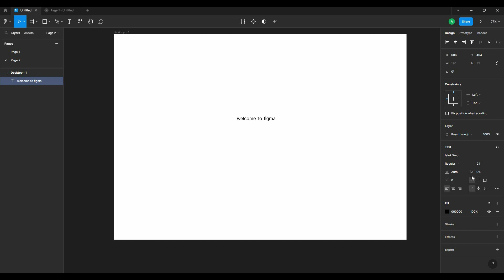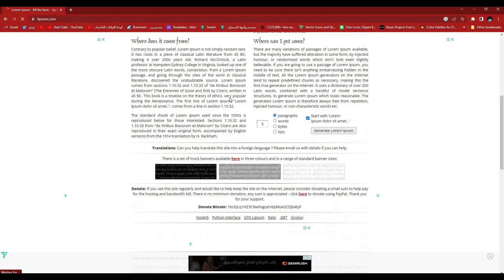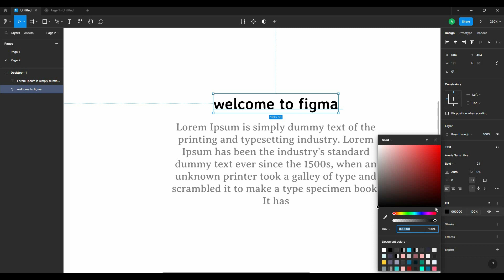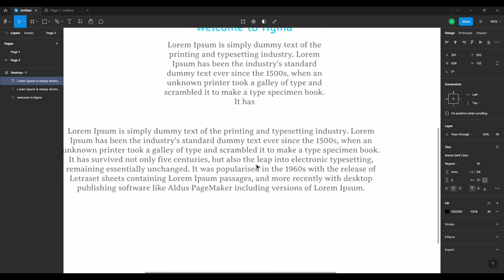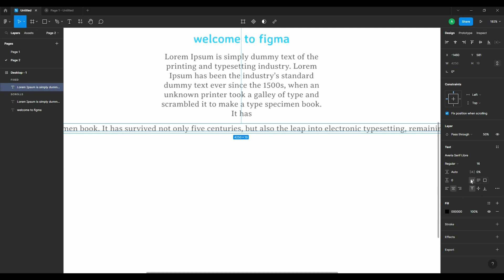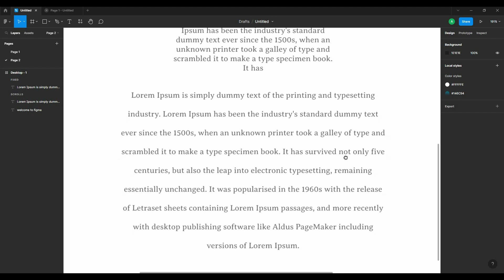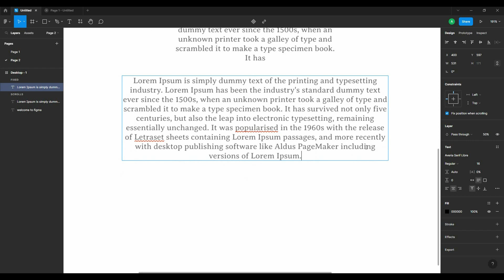كورس فيجما بالعربي 10 | الكتابة بداخل برنامج فيجما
تصميم,تصميم الجرافيك,التصميم,التصميم الجرافيكي,تصميم داخلي